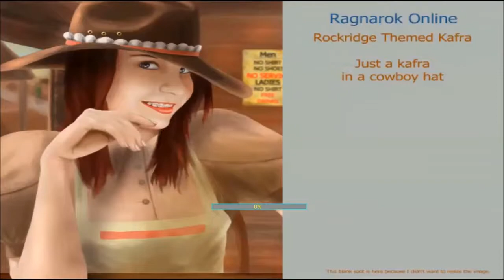iRO WOE TE 06 Nov 2017 - noob sinx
1. RIP WOE TE after daily saving time.
2. RIP my phone :(

1. NGNL
2. SAO - Break Beat Bark!
3. SAO - Smile For You
4. Konosuba - Wanna Go Home